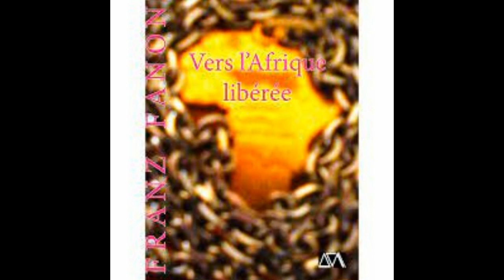Vers l'Afrique libérée, Frantz Fanon, 2/21, L'Algérie face aux tortionnaires français - Audio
Obtenez le livre en version numérique et papier ➜

Profitez d'un Essai Gratuit de 1 mois sur la plateforme Audible avec plus de 400 000 livres audios disponibles ➜

Frantz Fanon est un psychiatre et essayiste français (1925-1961)

Deuxième article: L'Algérie face aux tortionnaires français

Œuvre politique, écrite dans le journal El Moudjahid, ces articles montrent le regard que porte Franz FANON sur le gouvernement français et ses politiques colonialistes. Une analyse fine et constructive qui milite pour un une libération des territoires colonisés et pour le panafricanisme. Ces textes sont une contribution importante pour l'histoire car ils permettent de mieux comprendre la fin de l'empire colonial français en Afrique.

Vous pouvez acheter le livre en version numérique via le lien suivant ➜
Vous pouvez acheter le livre en version papier via le lien suivant ➜